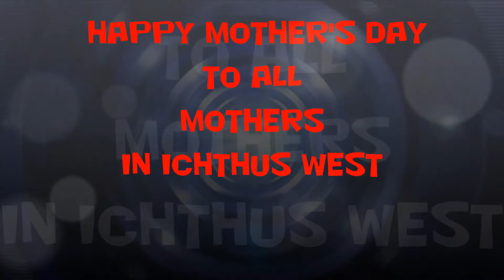Ichthus West Mother's Day Movie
A short message from selected primary students to their mother.